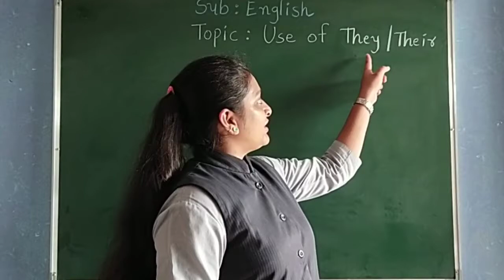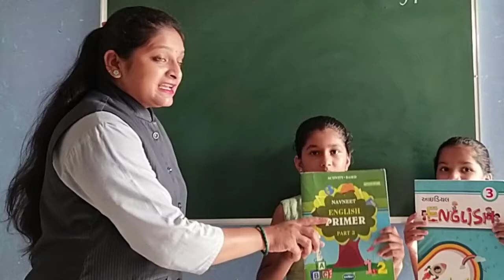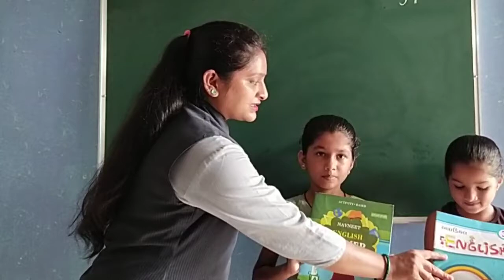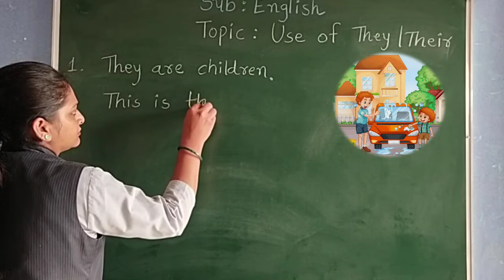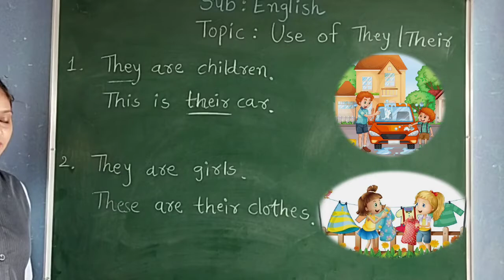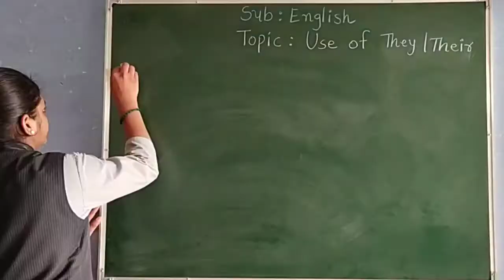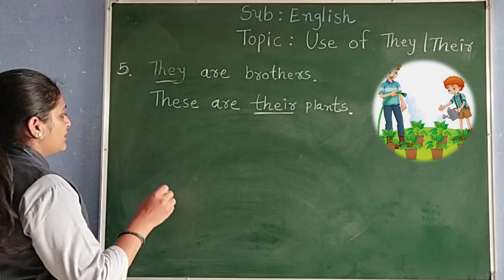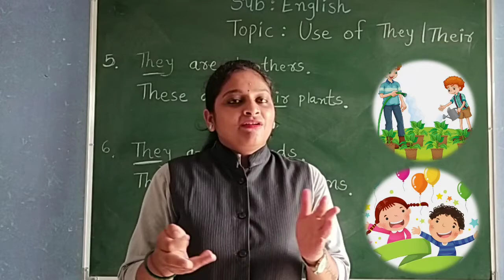GUJ MED STD 2 ENGLISH TOPIC USE OF THEY THEIR